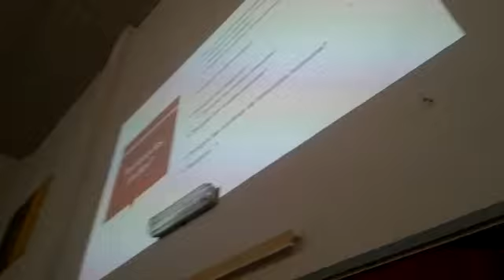Sensibilisation sur l'utilité de l'école au quotidien.